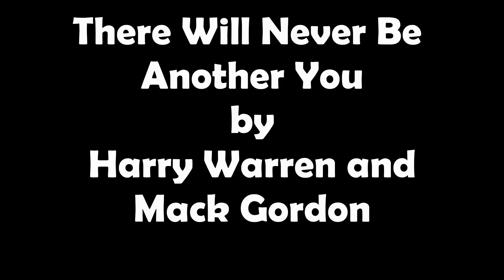Melodica Solo on "There Will Never Be Another You"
Got a melodica for Christmas so now I can play the piano with my mouth.
Hope you enjoy this short solo; this is my first time soloing on the melodica, so if you want more like this click the Like Button!